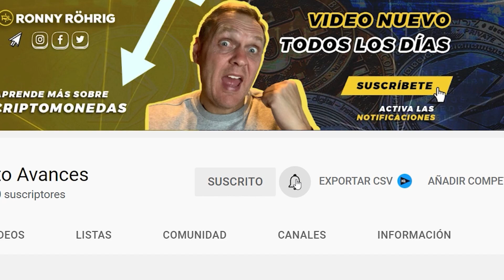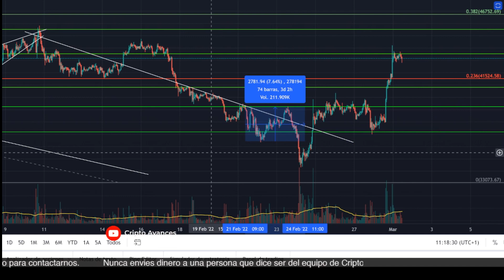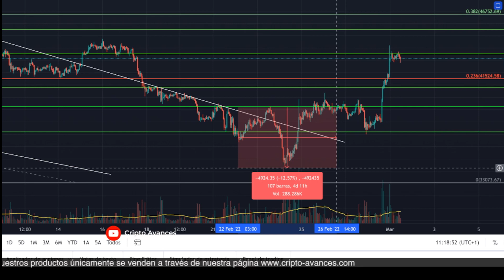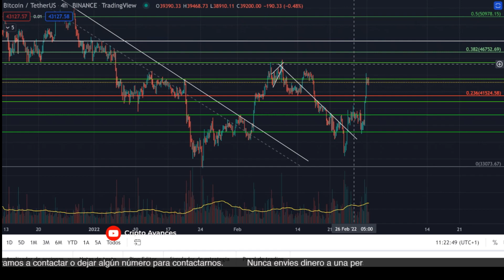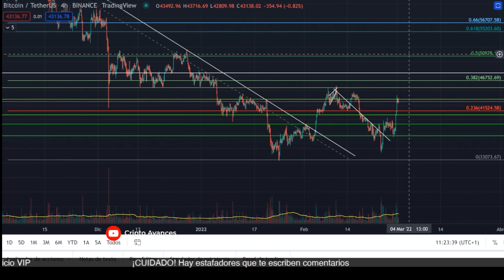🚨 ÚLTIMA HORA que va a pasar con Bitcoin y las otras cripto ? NEWS ukraine russia biden putin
Desde el JBR Beach en Dubai. ¿Que pasara con Bitcoin y el mercado en general? Aqui te doy mi opinión